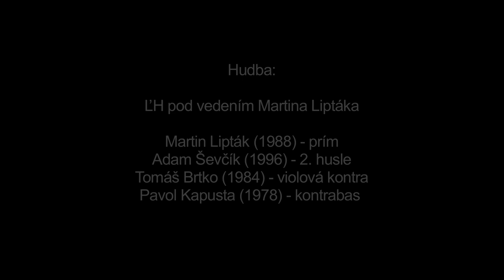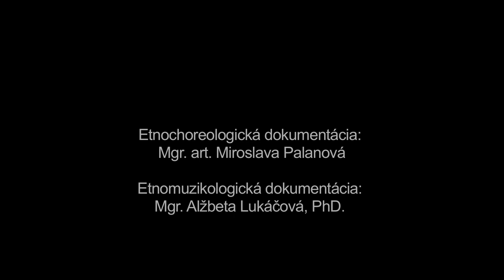O sebe, Liptovské Sliače, Múzeum SNP v Banskej Bystrici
Názov: O sebe
Inštitúcia: Múzeum SNP
Lokalita pôvodu: Liptovské Sliače

Interpreti - tanec: Vojtech Littva (1940), Marta Littvová (1941) Interpreti - hudba: Martin Lipták (1988), Adam Ševčík (1996), Tomáš Brtko (1984), Pavol Kapusta (1978)

Ďalšie informácie - tanec: Názov tanca je odvodený od šikovného cifrovania tanečníkov oproti sebe v páre. Tanec má dve tempá, ktoré sa v rámci priebehu tanca viackrát opakujú. Začína predspevom tanečníka v pomalom tempe, po ktorom pokračuje rýchla časť tvorená cifrovaním. Pri rozkazovaní sa môžu striedať muži aj ženy. Pri tanci sa uplatňujú skočné motívy improvizovaného charakteru. V rýchlej časti tanca spolu komunikujú predovšetkým tanečníci tancujúci oproti sebe v páre.